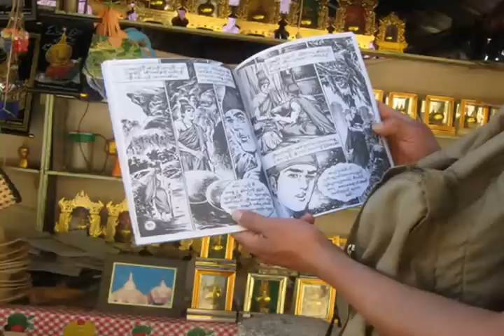Kyaikhtiyo mountain-top pagoda trip in Jan 2012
The trip was done during the Chinese new year (long) holiday period so the pagoda area was very crowded.  Kyaikhtiyo pagoda was built on a rock resting on a cliff at about 1100 meter elevation in Kyaik Hto township in Mon state, eastern Myanmar. Buses from Yangon takes 4 hour via Bago to Kinpun camp (foot of the hill). You will take a truck to upper level (Ye Thae Taung) car parking from where it is 20 to 30 minutes walk up to the mountain-top.